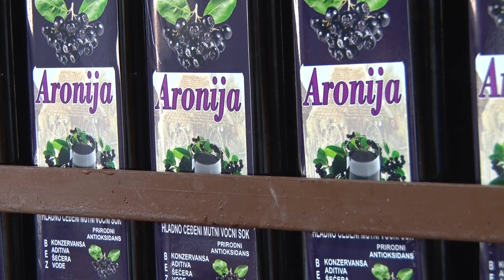Plantaža aronije - Matijevac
Da li je proizvodnja aronije opravdala očekivanja jednog Mačvanina?
Sagovornik: Momčilo Šarčević - Matijevac
Facebook : Farma emisija o poljoprivredi